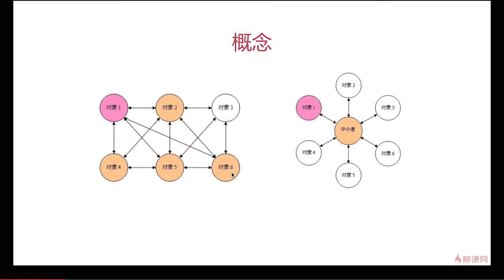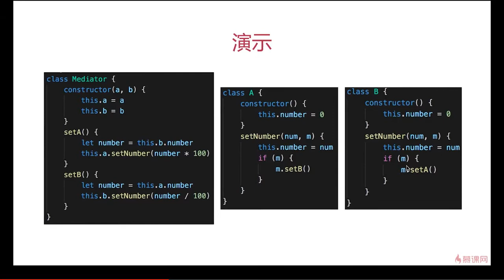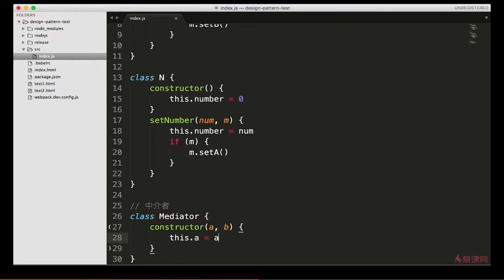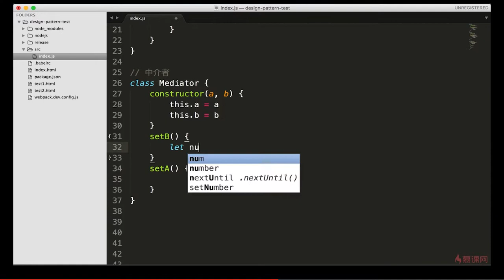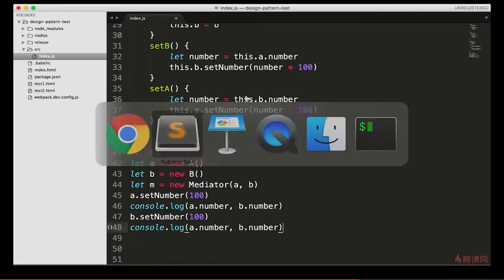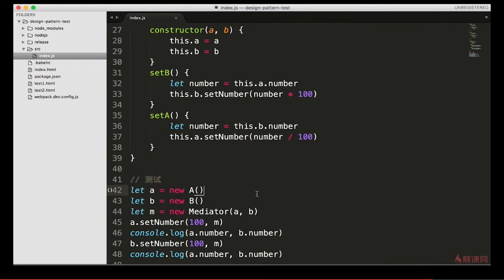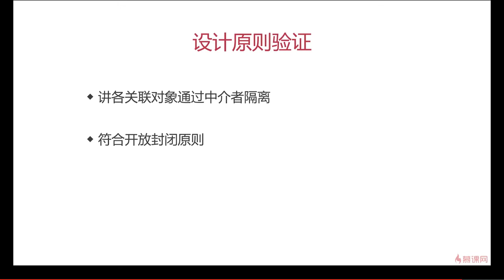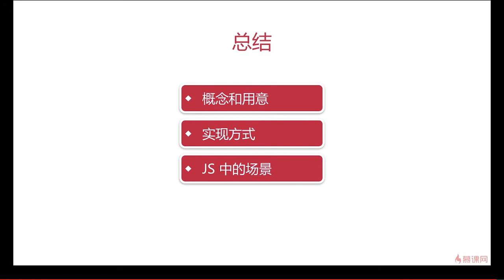13.10 其他设计模式 | 中介者模式 —— Javascript 设计模式系统讲解与应用